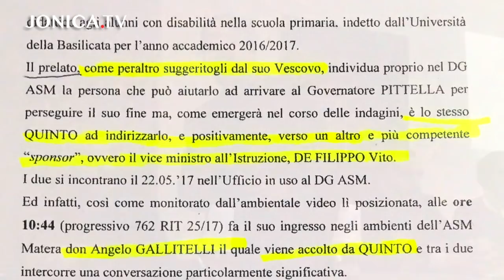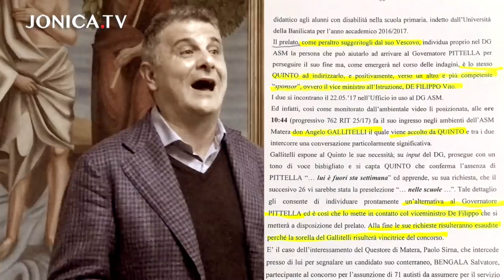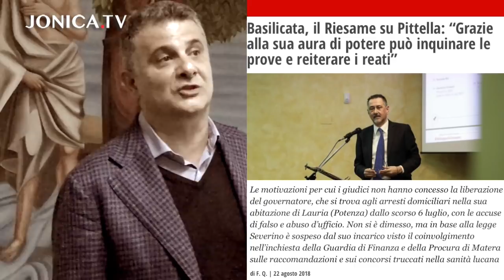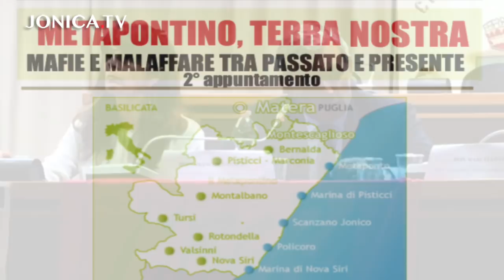"le mele marce ci sono in ogni ambiente"